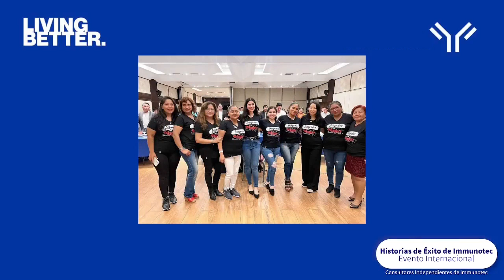Estefani Montaño (Diamante de Santa Cruz Bolivia) Historias de Éxito Lunes 7 de Agosto 2023